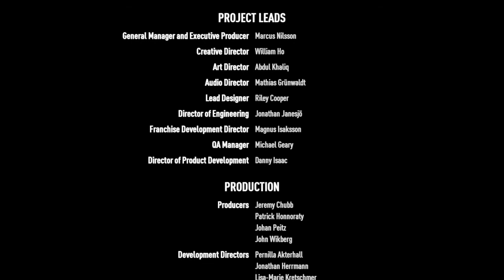NFS Payback.Last race. And credits.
Fun game